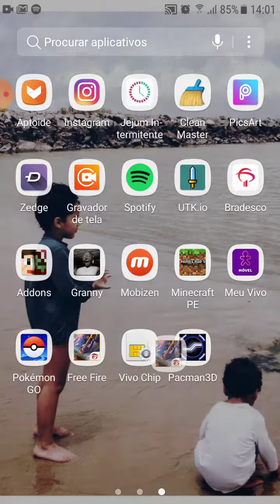Lucca jogando fre fraire